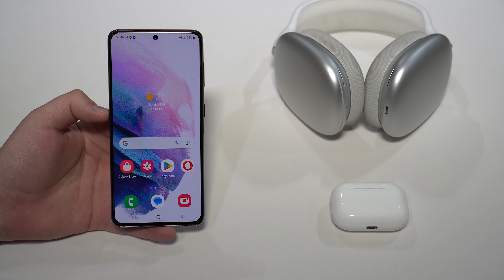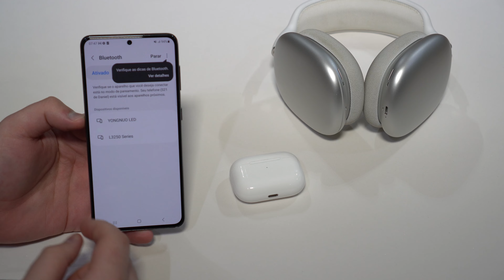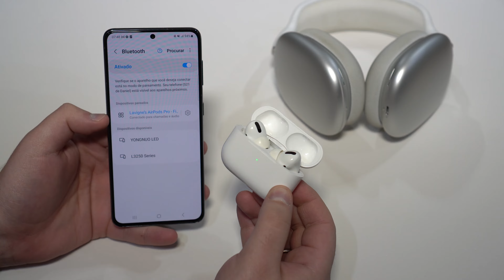Como Conectar Qualquer AirPods ao seu Android!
Neste vídeo eu ensino como conectar e parear facilmente qualquer AirPods (incluindo AirPods Pro e Max) ao seu celular Android. Espero que goste!